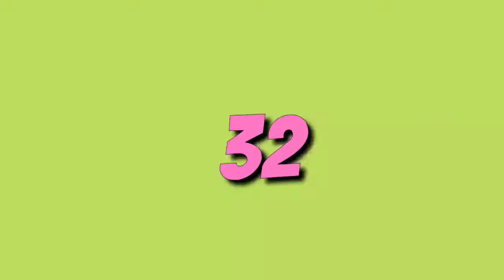High Quality Good Sound Effects For YouTubers No copyright